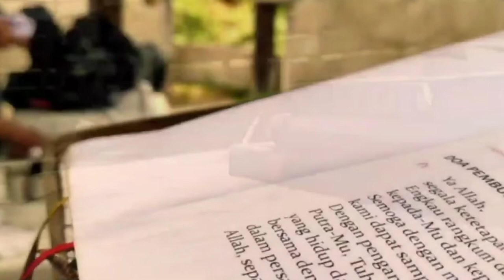Studio Pastoran - Renungan Hidup - Bartimeus Si Pengemis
Dalam kehidupan kita, kita menyaksikan ada begitu banyak orang yang kekurangan, baik secara fisik, mental, maupun materi. Karena itu bayak orang memilih menjadi peminta-minta agar dapat menyambung hidup. Apakah meminta-minta itu suatu profesi? Nonton terus video dari kami.

Homili Rm. Oktovianus Tandilolo

Produced by: Studio Pastoran
                        Paroki St. Petrus Mamasa
                        KAMS